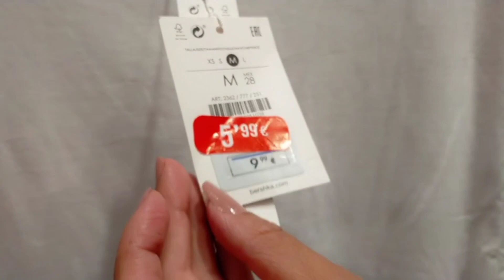جبت لك أرخص محل في فرنسا مشتريات للصيف 2022 من BERSHKA 🛍️ جولة في بيرشكا و تخفيضات بيرشكا غتصدمك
شاهد أرخص محل في فرنسا و تخفيضاته المجنونة لشراء مشتريات الصيف 2022 ستجد كل ما تبحثين عنه من ملابس رخيصة و ملابس النساء و ملابس الرجال بثمن رخيص ، تعرف على محل بيرشكا مع جولة في بيرشكا و تخفيضات بيرشكا الصادمة 🔥
مرحبا بأي شخص يعجبه المحتوى الهادف و يريد تغيير حياته وتطوير نفسه عبر تعلم أشياء جديدة ، الهدف من هذه القناة هو مساعدتكم قدر المستطاع من خلال نشر فيديوهات جديدة غنية بالمعلومات والطاقة الإيجابية تمكنك من النجاح في حياتك والدفع بها للأمام وأنا متأكده أنكم ستجدون كمية كبيرة من السعادة وأنتم تشاهدون الفيديوهات التي أنشرها لكم في القناة
قناتي عبارة عن إرشادات ومساعدات للمهاجرين ونصائح للبنات و فلوقات و تجارب الحياة اليومية مثل : أسرار التخفيضات / مكياج / سفر / خرجات / وصفات / موضة / طبخ ... إلخ

لا تنسوا يمكنم تشجيعي وتحفيزي على إكمال المشوار معكم ونشر المزيد من الفيديوهات فقط بالضغط على زر الإعجاب 👍🏻 وسأكون ممتنة على عملك لهذه الخطوة ❤️ كما يمكنك أن تصبح فرداً من العائلة الصغيرة لقناة سومة على اليوتيوب عبر الضغط على زر الإشتراك وتفعيل زر الجرس ( 🔔 ) ضغطت ؟
مبروووك ! شرفني انضمامك لنا ❤️ منذ هذه اللحظة أنت واحد(ة) منا وستتوصل(ي) بقادم الفيديوهات المليئة بالطاقة الايجابية التي ستساعدك في الحصول على مبتغاك وتغيير مزاجك للأفضل والاستفادة من نصائح جد مهمة مجانا وبدون أي مقابل عكس بعض القنوات ، كل ما عليك فعله هو أن تضغط على الفيديو بعد تلقي الإشعار من قناة سومة وتشاهد الفيديو للأخير لتكون من السباقين لتلقي المعلومات 😍

لا تنسوا تدعموني فضلاً وليس أمراً
أحبكم 💙

يمكنم متابعتي و التواصل معي ( 💬 ) عبر حسابي على وسائل التواصل الاجتماعي :
لا تتردد(ي) في مراسلتي ☺️

▶️ السوق الأسبوعي في فرنسا | الأسواق الشعبية في فرنسا | سوق العرب في فرنسا و الجوطية في فرنسا :